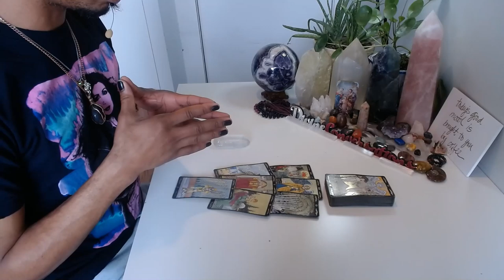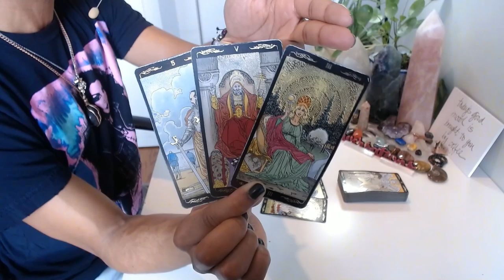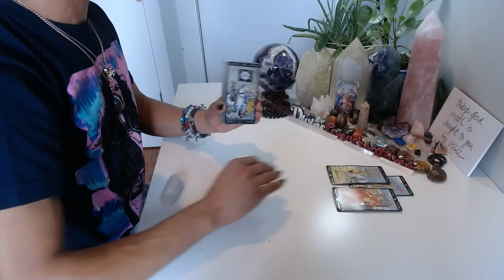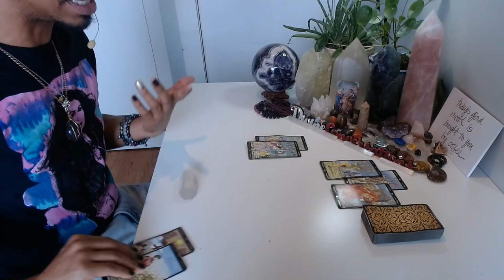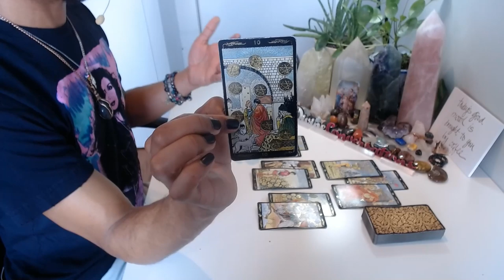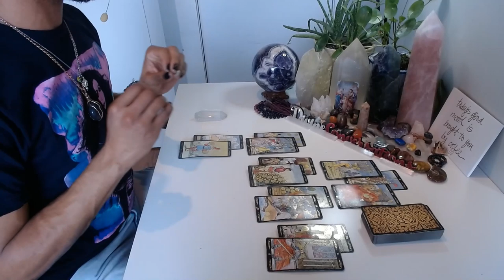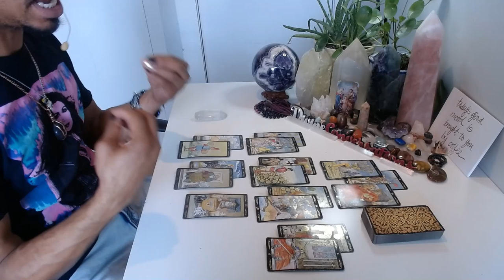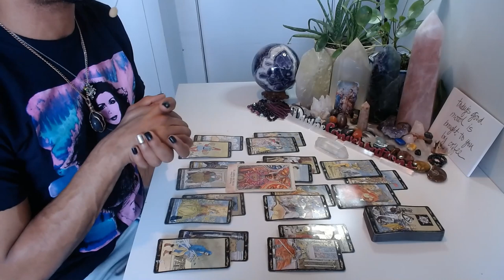Cancer - * Fully Embracing This Transformation * - January 2020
LIVE READINGS:
30 min - $65
60 min - $130

Available oracle decks:
~Crystal Mandala
~Sacred Rebels